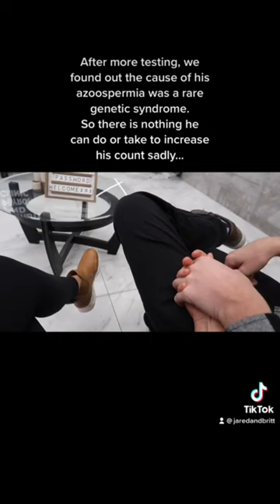Our infertility journey with an Azoospermia diagnosis